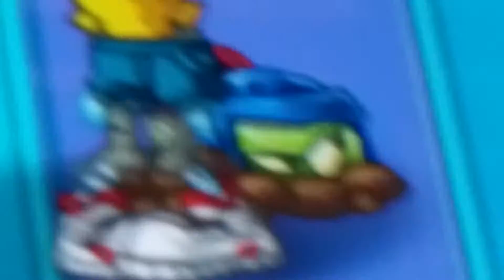Funny pvz images